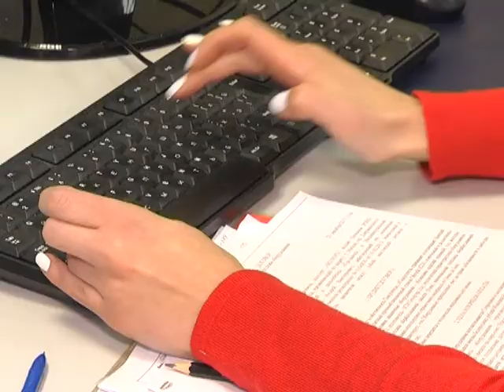2017-12-28 г. Брест. Уроки финансового благополучия. Новости на Буг-ТВ.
Рубрика с областной дирекцией Белгазпромбанка «Уроки финансового благополучия».
Успешность – это критерий, который как нельзя лучше определяет приоритеты общества в 21 веке. Современный человек вкладывает в это наименование большое количество характеристик, однако одним из главных по-прежнему является финансовое благополучие. Что это за категория, и какие понятия она включает в себя как программа работы с клиентами малого и среднего бизнеса – ответы искала наш корреспондент Анастасия Ноздрин – Плотницкая в рамках совместной рубрики с областной дирекцией Белгазпромбанка «Уроки финансового благополучия».